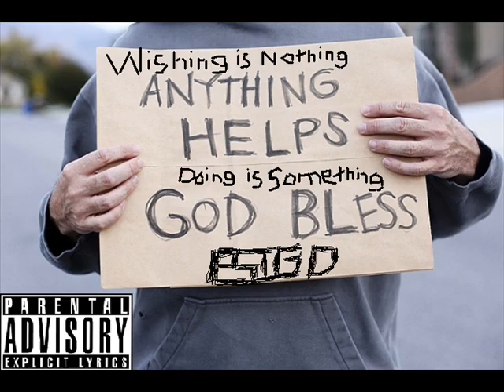Big D - All I Wanted